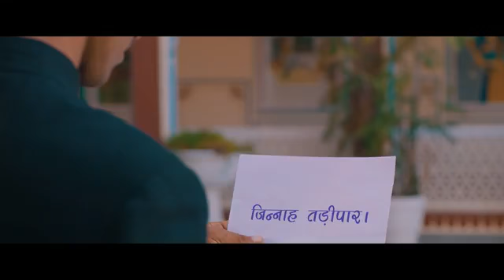The Royal Blood (full video) | Bindar danoda as sir Chhotu Ram | new Haryanvi song 2020